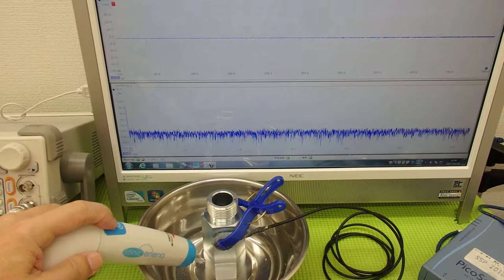超音波の発振制御システム ultrasonic-labo